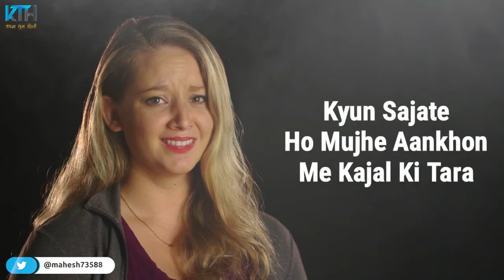Chala Jaunga Mi Dhund Ke Badal Ki Thrah Chala Jaunga